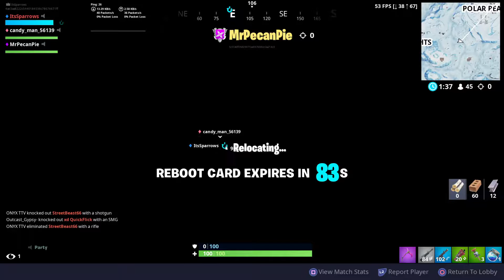FBG W mrpecanpie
Psn:ItsSparrows